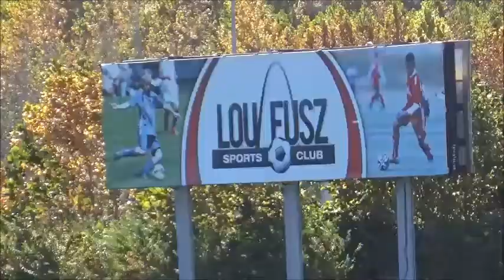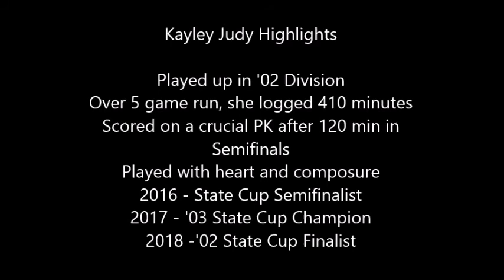Kayley Judy #12 Blue 2018 MO State Cup Finalist